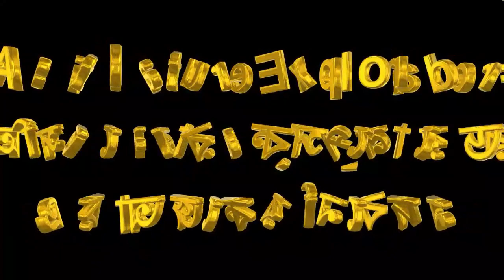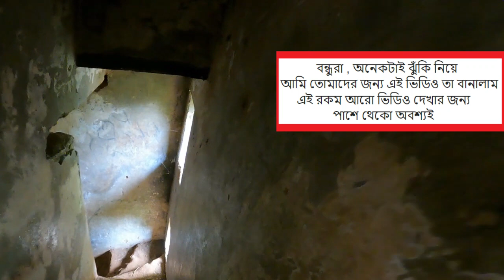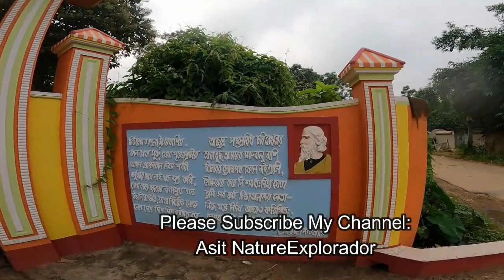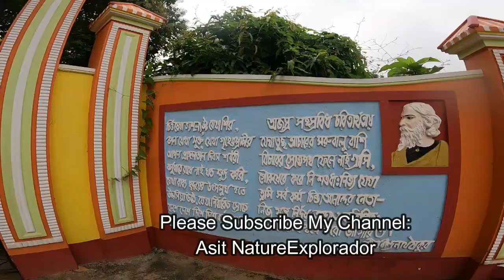ভুতুড়ে বাড়ি | রায়পুর জমিদারবাড়ী | Raipur Rajbari, Raipur Birbhum